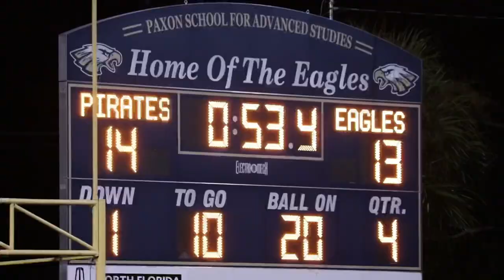Paxon vs Fernandina